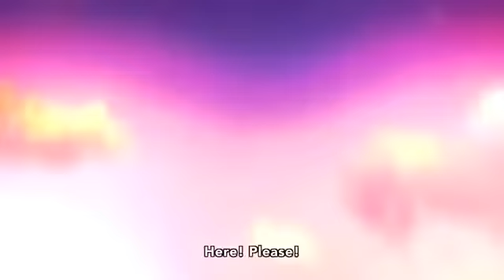【Animes RAP】- Especial Otakus -【Eu Cresci】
não se esqueça de curtir minha página =D